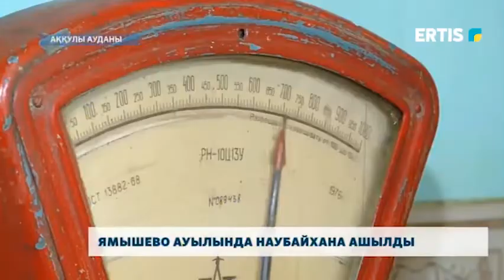Ямышево ауылында наубайхана ашылды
Аққулы ауданы Ямышево ауылында наубайхана жұмысын бастады. Оны Батыс Қазақстаннан арнайы бағдарлама бойынша көшіп келген жас кәсіпкер апалы сіңлі қолға алған. Бүгін өнімдері жерлестері арасында зор  сұранысқа ие. Алдағы уақытта өнім қатары артпақ.